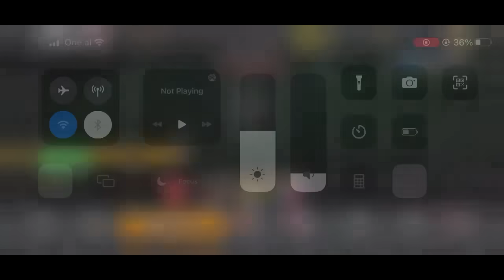WWE Mayhem Gameplay | Inner Demons | Glorious Ones | Sgt Slaughter vs Dolph Ziggler & Elias